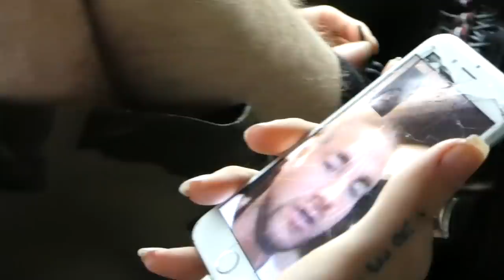this is how i deal with sadness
all footage shot and directed by Nate Wiegman @omgimwigs